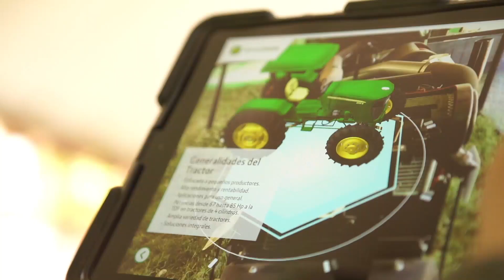VIDEO EXPO FINAL